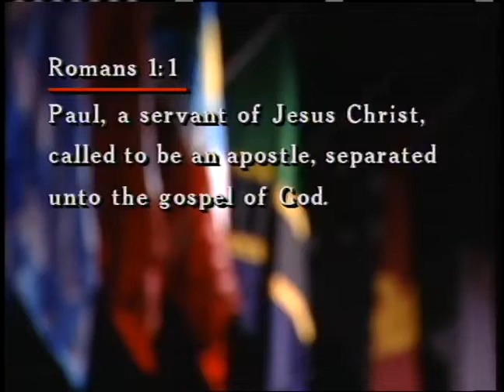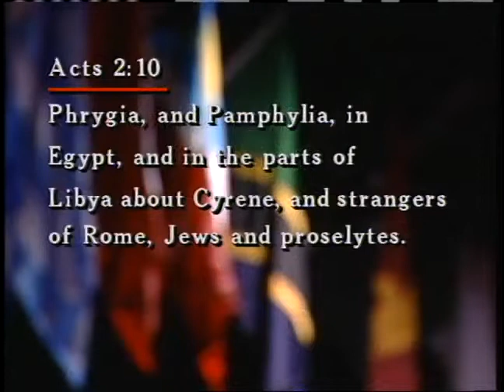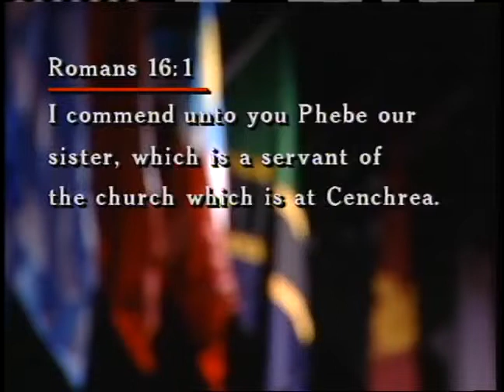Romans The Epistle 1 Paul the Author ~ Dr Lester Sumrall